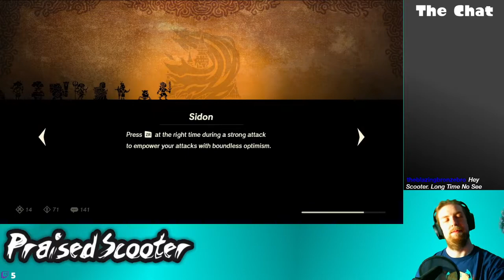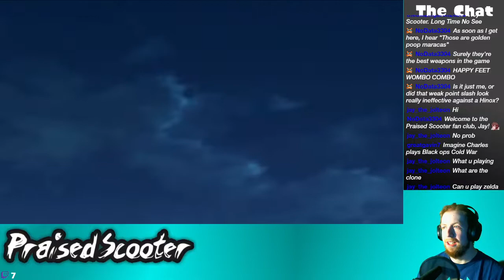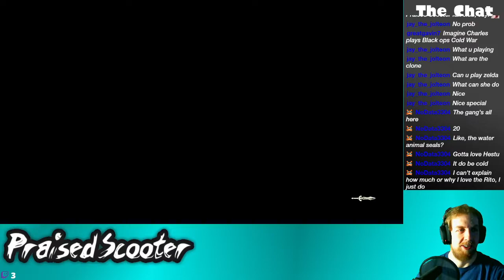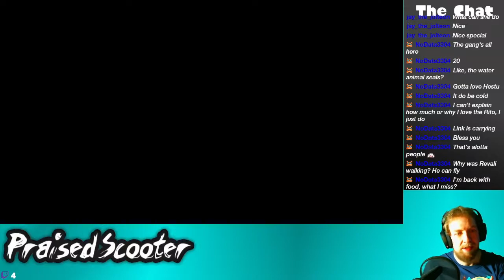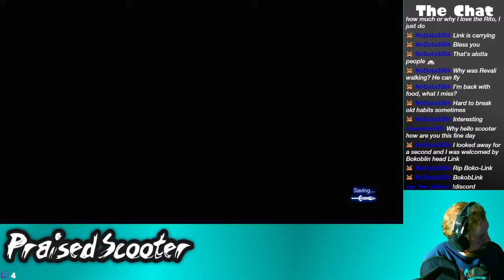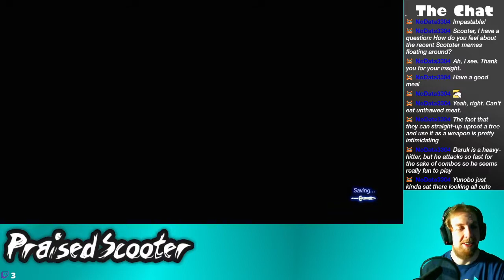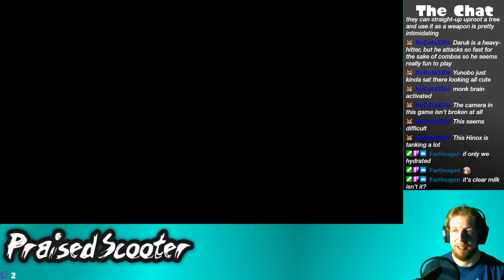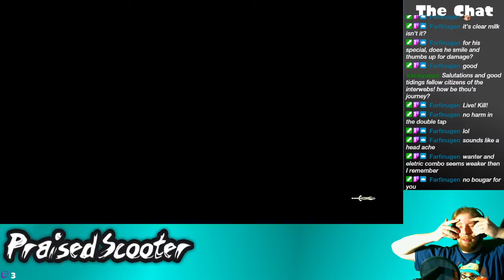Future Shock - 2/20/2021